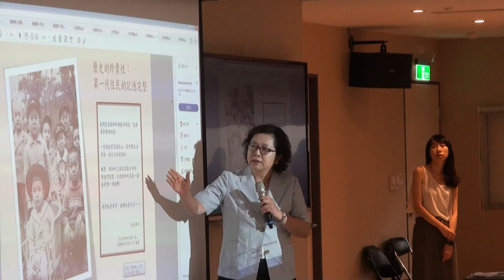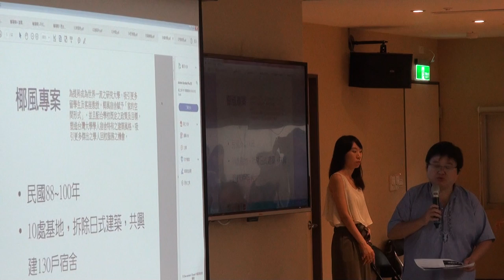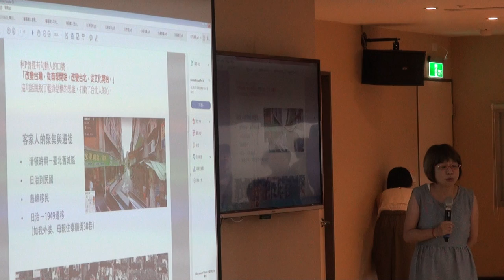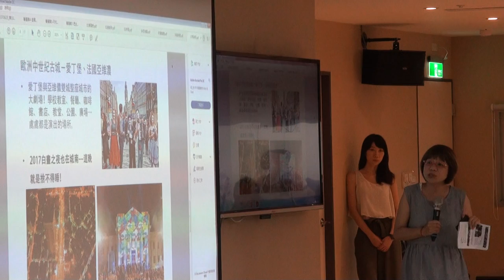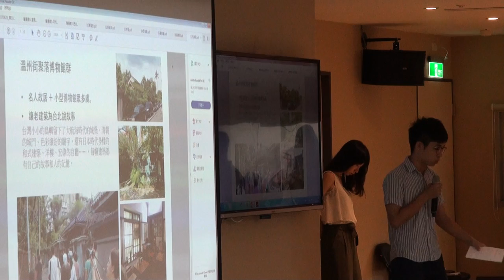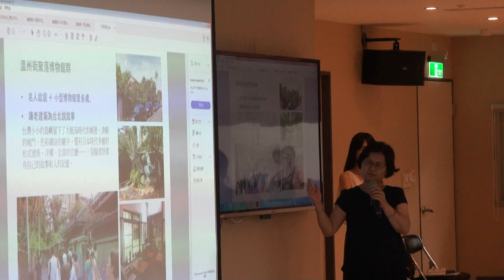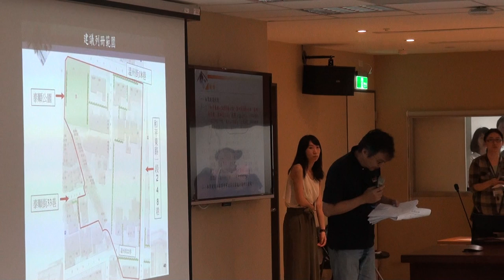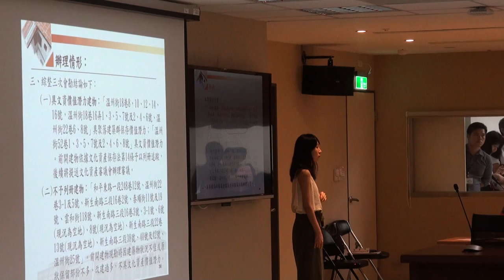臺北市文化資產審議委員會第108次會議影片-PART3